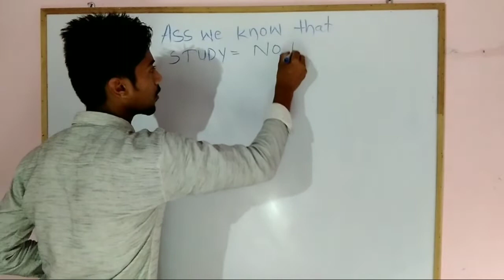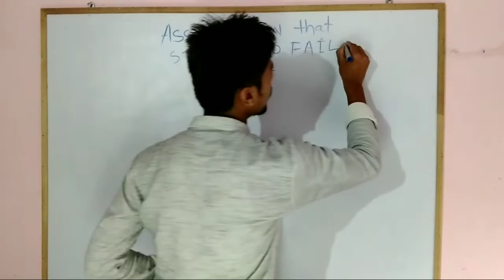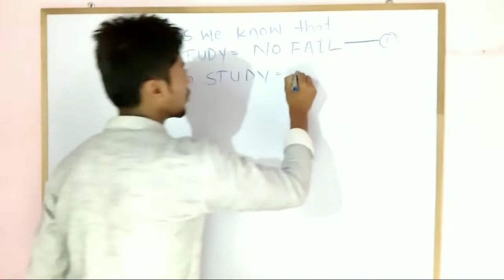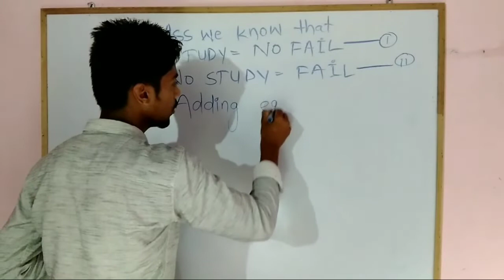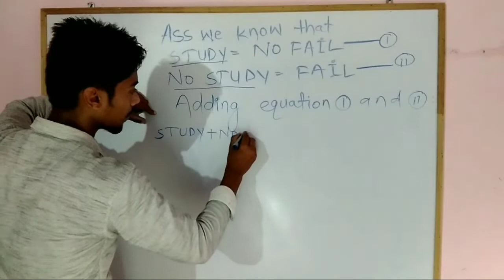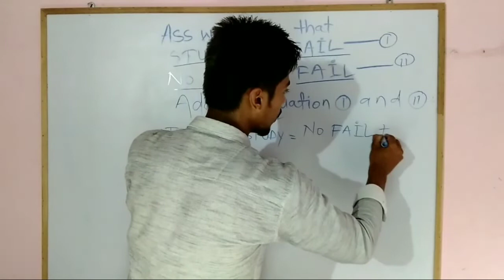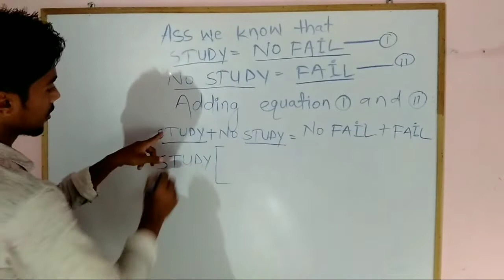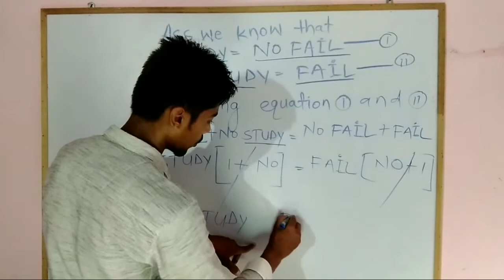पिछला बेंच का लड़का क्यू पास हो जाता है? Why back bencher do not study? Pichhla bench ka ladkakyu?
Why back bencher do not study?
                   पिछला बेंच का लड़का क्यू maximum log पास हो जाता है   ,
Agla bench ka ladka kyu maximum log nahi paas ho paata hai, cheating kaise kar leta hai
चीटिंग करना आसान क्यू हो जाता है?
पिछला bench ka ladka cheat karne me माहिर kaise rahta hai?
Teacher ko kya karna चाहिए?
शिक्षक को आगे पीछे बच्चो को क्यू करना चाहिए?
Cheating karna bhi kyu jaruri hota hai?
इसमे प्रोव के साथ बताया गया है?
Isme prove ke saath bataya gya hai